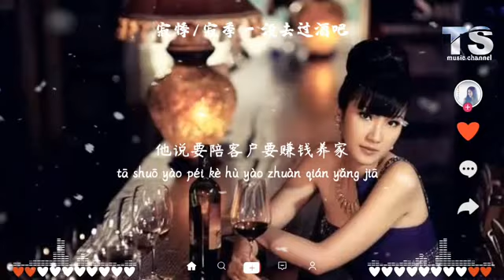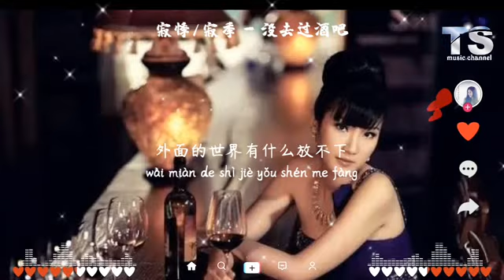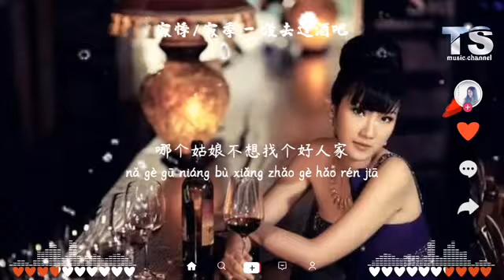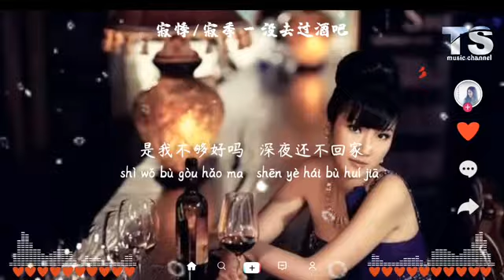寂悸/寂季 - 没去过酒吧【动态歌词/Pinyin Lyrics】Ji Jì - Mei Qu Guo Jiu Ba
没去过酒吧
演唱：寂季
作词:   寂季
作曲:   寂季
编曲:   四夕
吉他：四夕
混音:    陈卫
和声:    寂悸
出品寂音乐

歌词：

周末想去看爸妈
买点水果带上他
他说要陪客户要赚钱养家
他的话 我怎么验证是真是假
他最好 给下银行的密码

他夜里常去酒吧
说社交圈能扩大
我养你这句话是最毒情话
他说他的是我的 我的还是我的
为何还不提谈婚论嫁

我没去过酒吧
下班只想回家
哪个姑娘不想找个好人家
可他还在酒吧
从不带我去耍
说喜欢单纯的我 是我傻

我没去过酒吧
偶尔做个指甲
哪个姑娘不想活得像朵花
是我不够好吗
深夜还不回家
外面的世界有什么放不下

他夜里常去酒吧
说社交圈能扩大

我没去过酒吧
下班只想回家
可他还在酒吧
从不带我去耍

我没去过酒吧
偶尔做个指甲
是我不够好吗
深夜还不回家

我没去过酒吧
下班只想回家
可他还在酒吧
从不带我去耍

我没去过酒吧
偶尔做个指甲
是我不够好吗
深夜还不回家

🙏 谢谢大家🙏听歌愉快